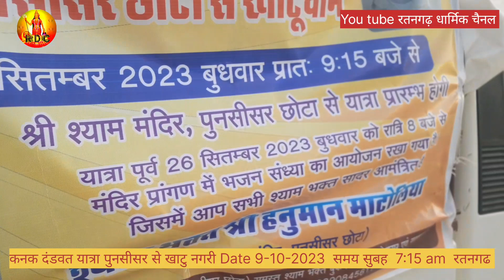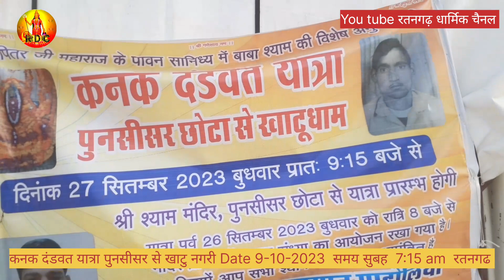कनक दंडवत यात्रा || पुनसीसर to खाटु || साथ मे ऐसा भक्त जो अपना सब कुछ बाबे श्याम के नाम कर दिया